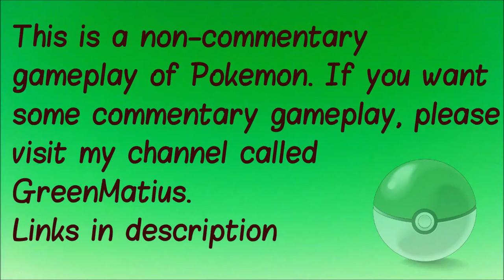Pokemon Pearl S4E22 - Candice, Diamond Dust Girl! [Gym Battle]